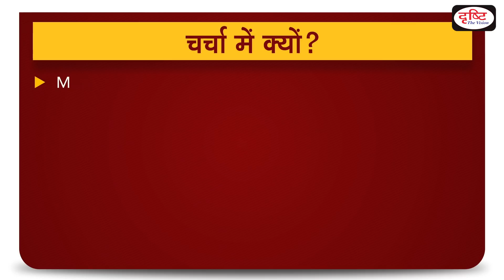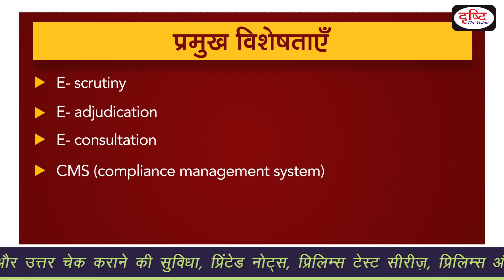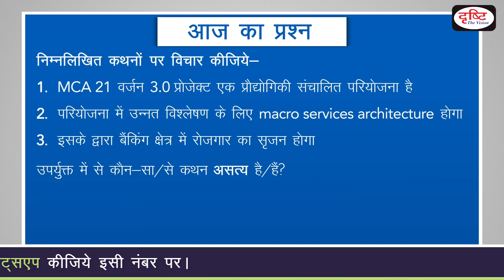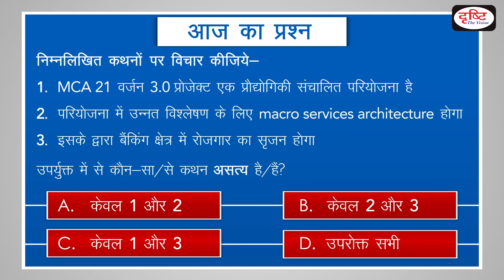MCA 21 version 3.0 - To The Point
During the fiscal 2021-22, the Ministry of Corporate Affairs (MCA) will launch data analytics driven MCA21 Version 3.0. This Version will have additional modules for e-Adjudication, e-Consultation and Compliance Management. MCA21 system is the first Mission Mode e-Governance project of Government of India. MCA21 V3 Project is a technology-driven forward looking project, envisioned to strengthen enforcement, promote Ease of Doing Business, enhance user experience, facilitate seamless integration and data exchange among Regulators. The project will have Micro-services architecture with high scalability and capabilities for advanced analytics. Drishti  IAS is pleased to bring ‘To The Point’ - covering all relevant and important topics from UPSC point of view.

MCA( Ministry Of Corporate Affairs ) द्वारा MCA 21 वर्जन 3.0 लॉन्च  करने की घोषणा की गयी है | MCA 21 वर्जन 3.0 वित्तीय वर्ष 2021-22 के दौरान डेटा एनालिटिक्स से संचालित होगा|इसके द्वारा भारत में कॉरपोरेट विनियामक वातावरण को बदलने की कल्पना की गयी है

1. Videos by Dr. Vikas Divyakriti To

2. Concept Talk- By Dr. Vikas Divyakirti

6. To The Point- Special

8. UPSC PT Prelims Practice Quiz